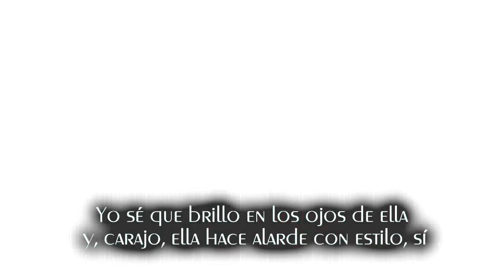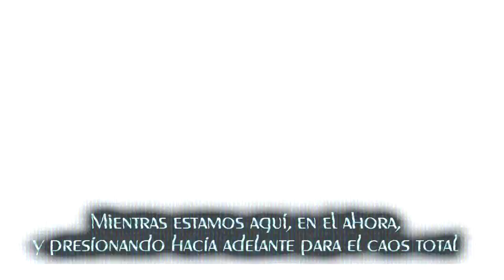Grendel - Chemicals and Circuitry subtitulado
vídeo subtitulado de Grendel - Chemicals and Circuitry subtitulado